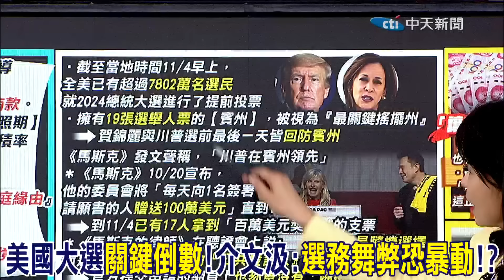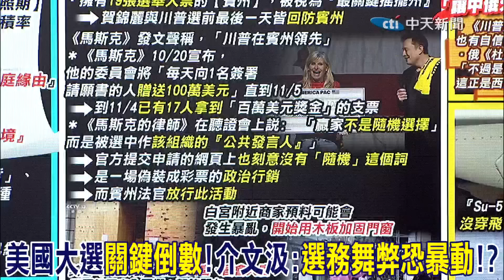美國大選"最糟結局"?郭正亮預言"這群體"恐暴動:他們會開槍! | 美選"關鍵倒數"!介文汲:"選務舞弊美國各地暴動"!?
來賓
前駐紐大使